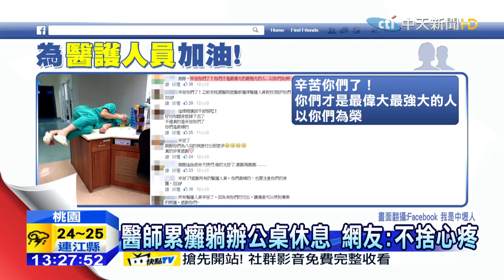20150704中天新聞 醫師累癱躺辦公桌休息 網友：不捨心疼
八仙樂園發生塵爆意外造成近500人受傷，也讓許多醫護人員為了救人而累翻了，3號晚間，臉書社團上po出一張照片，一名醫師整個人累癱在桌上，不到一小時就吸引超過1.5萬人按讚，數百篇回覆留言，網友們紛紛都說醫護人員，你們辛苦了。